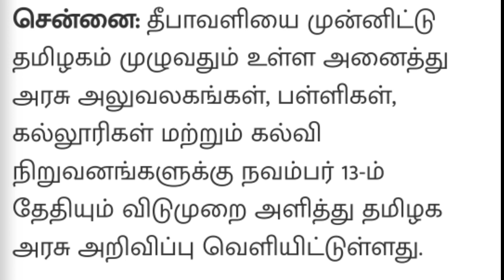தீபாவளிக்கு மறுநாள் பொது விடுமுறை / தமிழ்நாடு அரசு அறிவிப்பு